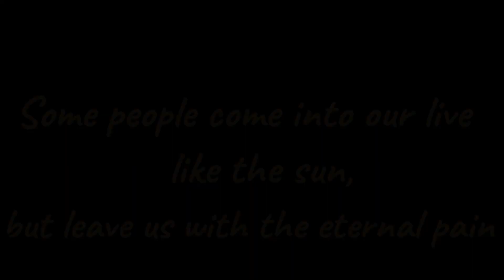Baarish Ki Jaaye / Love story / Dance group Lakshmi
Starings:
Lana Benia
Nishant Kaushik
Dancers:
Lika Fukhariani
Sofo Maisuradze
Mariam Papashvili
Milena tumanishvili
Special Guests:
Khato Rukhadze
Thabsheer